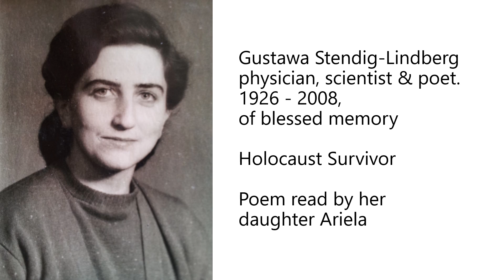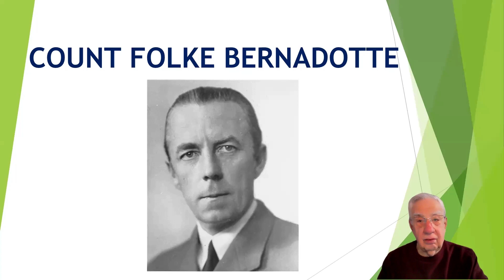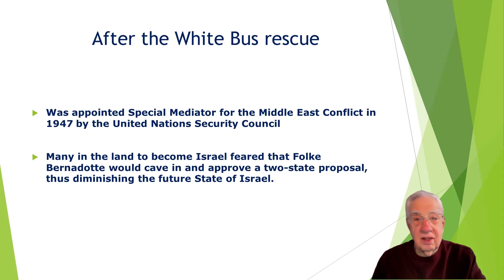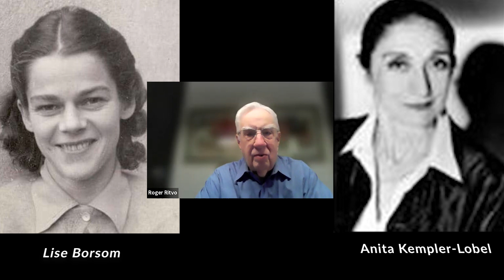International Holocaust Remembrance Day at Remember.org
International Holocaust Remembrance Day -  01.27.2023

Remember.org remembers friends of our community,
Holocaust Survivors, people who helped rescue others
 during the Holocaust, and the White Bus Rescue.